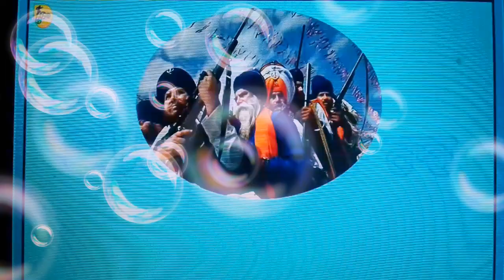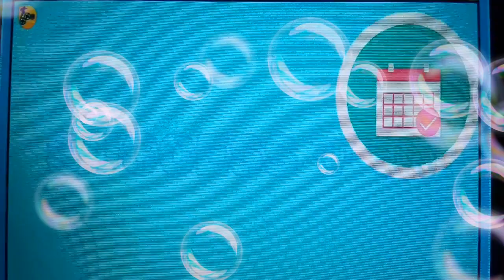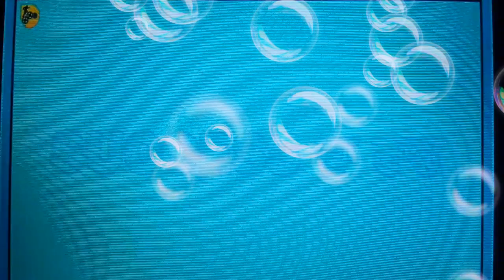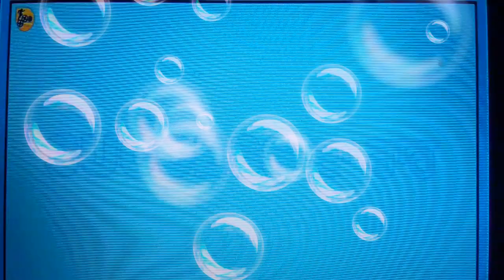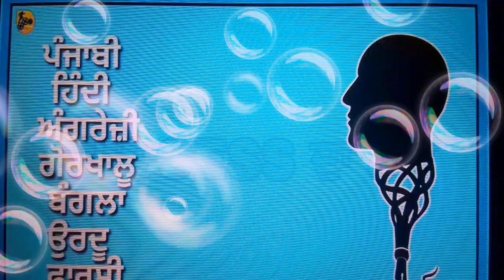Gernal Shabeg Singh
kharku sangharash di sakhi

sant bhindrawale
opration bluestar
kharku sangharash
june 1984
genral sahbeg singh
mukti vahini